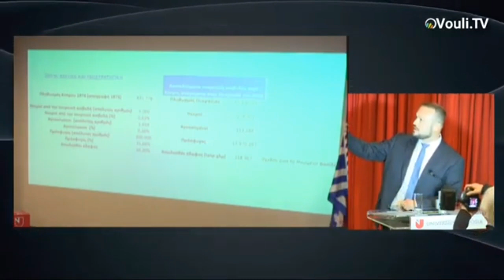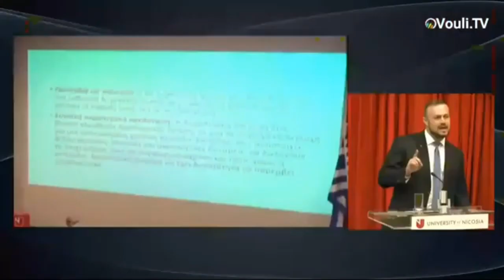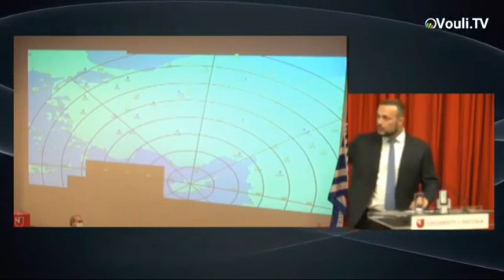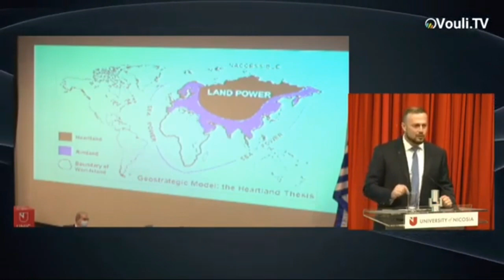Δόγμα ενιαίου εθνικού ψυχισμού και απελευθέρωσης της Κύπρου | Στέφανος Καραβίδας (16-3-2022)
Στέφανος Καραβίδας: Δόγμα ενιαίου εθνικού ψυχισμού και απελευθέρωσης της Κύπρου

Ο επισμηναγός ε.α. Στέφανος Καραβίδας στην εκδήλωση με τίτλο: «Προκλήσεις μετά το Ουκρανικό: Κύπρος και Ελλάδα απέναντι στον νέο Ψυχρό Πόλεμο», που διεξήχθη στη Λευκωσία, με μέριμνα του υποψηφίου Προέδρου της Κυπριακής Δημοκρατίας Γιώργου Κολοκασίδη.